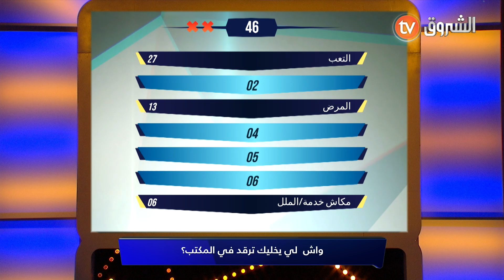واش لي يخليك ترقد في المكتب🥱😴 فاملتنا 📺😍